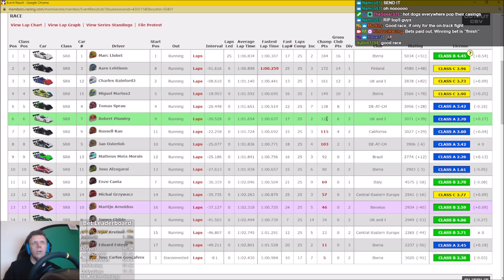Only had one shot - Radical SR8 at Donington - iRacing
My rig -

Screens -

3 X Acer Predator XB253QGP 24.5" Full HD HDR400 IPS G-SYNC 144Hz Gaming Monitor

Simulator PC -

16GB Crucial Ballistix 3600 MHz, DDR4, DRAM